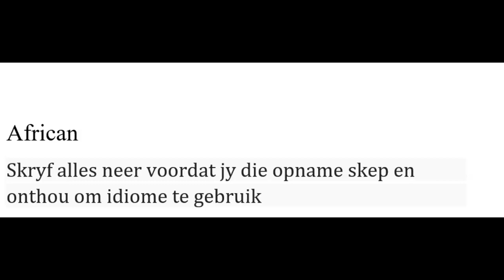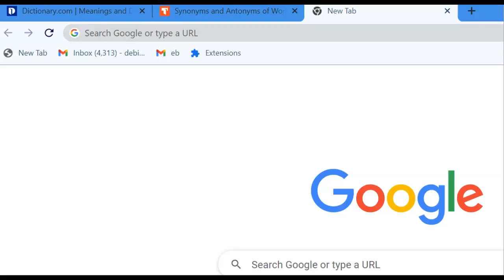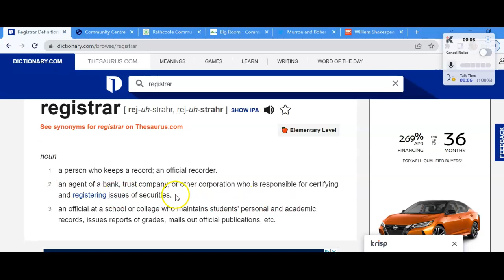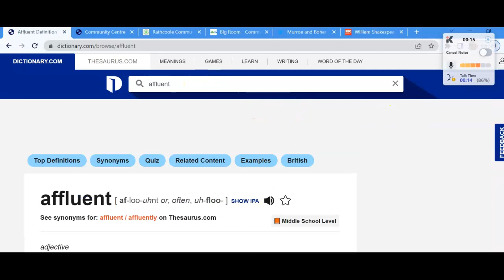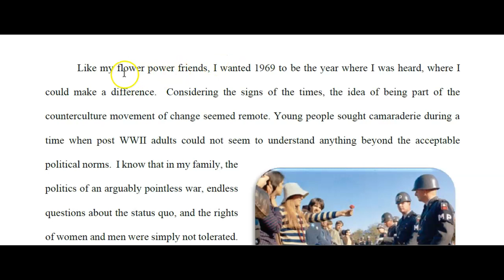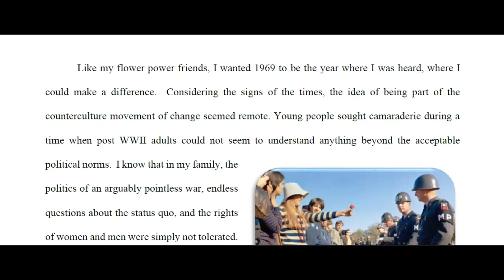Finding Just the Right Word